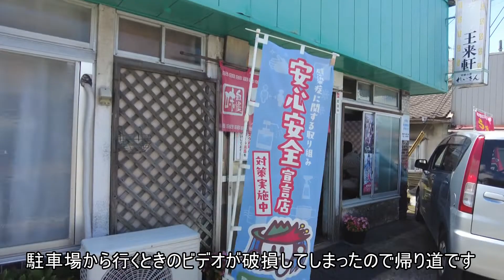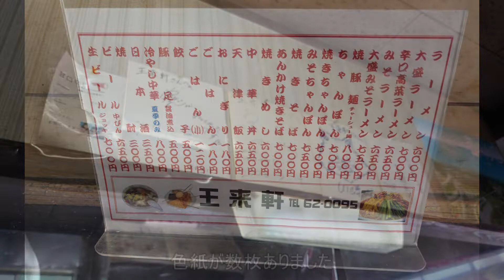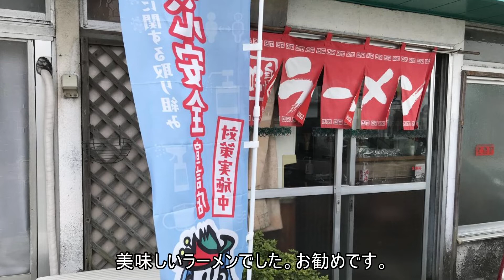昔から変わらぬ味「王来軒」熊本県阿蘇郡高森町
南阿蘇の「王来軒」は老舗の町中華です。メインのラーメンは豚骨スープでニンニクの効いていますがすっきりとした味わいのラーメンです。